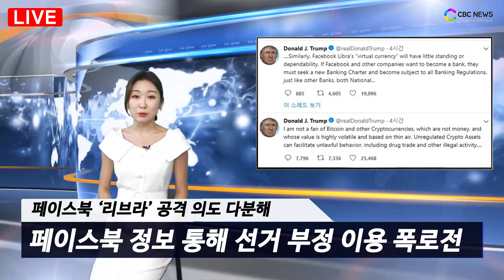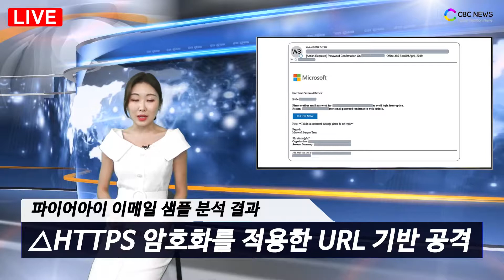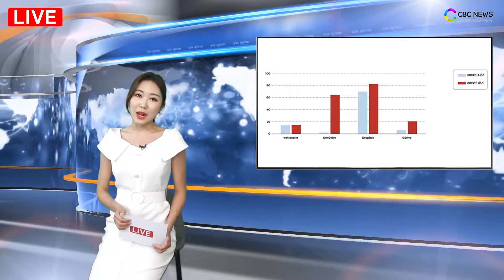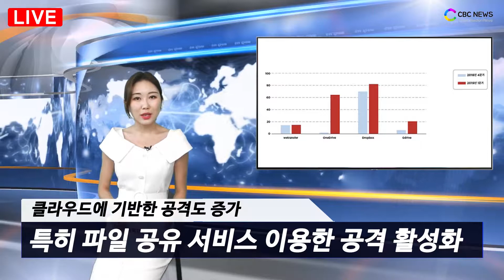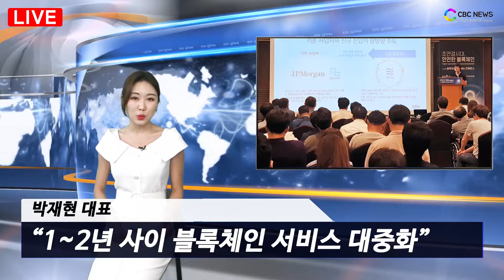[LIVE] 7월 16일 11시 뉴스 / CBCNEWS, CBCTV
반응이 쎈 뉴스. CBC뉴스 라이브. 홍수연 아나운서가 진행합니다.

11시 라이브 주요 뉴스입니다.

1. 트럼프, “암호화폐? 달러가 최고” … 리브라 공격 나섰다

2. 올 1분기 ‘이메일 피싱’ 더 늘어났다

3. 박재현 람다256 대표, “1~2년 내 블록체인 대중화 실현”

*건강뉴스

4. LG유플러스, 블록체인 기반 ‘휴대폰 분실파손 보험’ 앱 출시

5. 에이치닥테크놀로지-스트롱블록과 BaaS 서비스 개발 위해 손잡는다

홍수연의 11시 라이브뉴스. 함께하시죠.